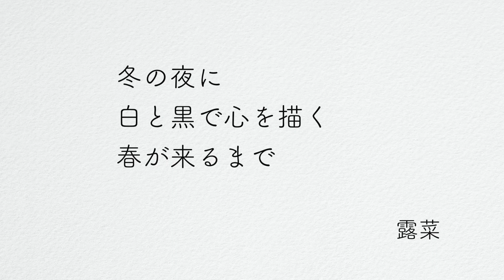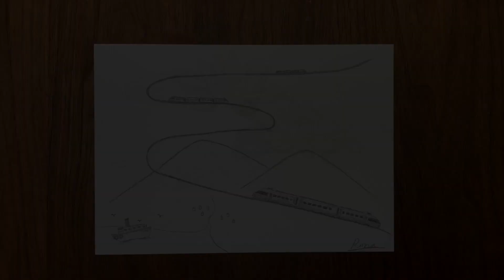四十枚の無言歌 第二十九夜「ロマンスカー」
2020年の今年は、村下孝蔵デビュー40年です。
多くの歌の中で40曲選曲させていただき
それぞれの歌から感じたものを、白黒で描きます。

ささやかな動画ですが、一曲一曲丁寧に見つめ直し
村下孝蔵のたどった道を今一度真摯に見つめたく思います。

露菜